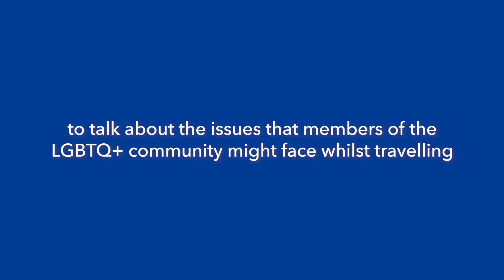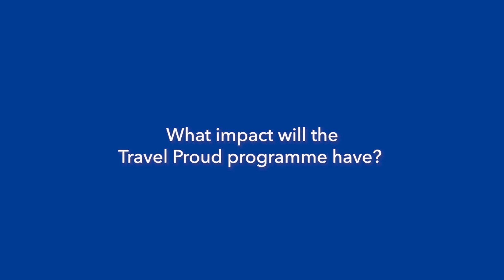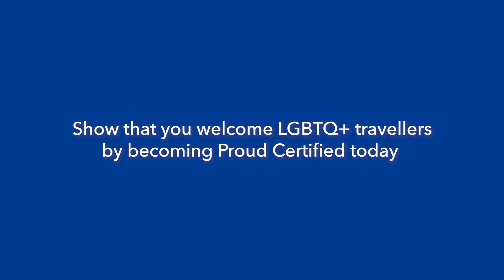Travel Proud - The traveller perspective | Booking.com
From feeling safe and comfortable walking hand in hand to knowing whether it’s okay to ask for a double bed, LGBTQ+ people can face specific challenges while traveling. By showcasing Proud Certified properties with the Travel Proud badge, we can help everyone experience a more welcoming stay.